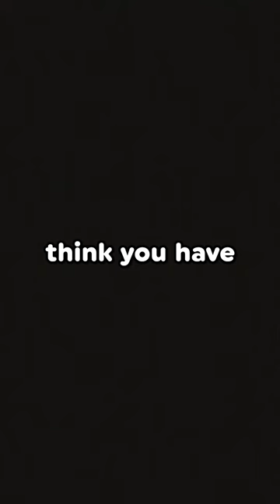You Laugh = You Subscribe #12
Trying out a new format for this Try Not To Laugh video.

This short contains moments from the new Fortnite Chapter 4 Season 1 update, as well as Minecraft 1.19, and more! This is a funny moments video, and some of the moments in this video could be offensive to some viewers. If you do not like videos such as this one, please click off this video. Don't torture yourself :)